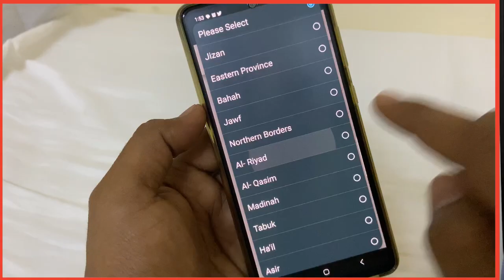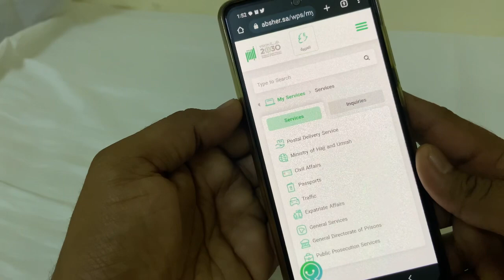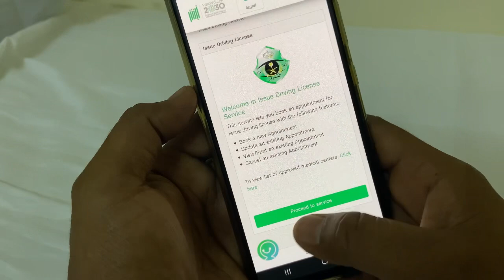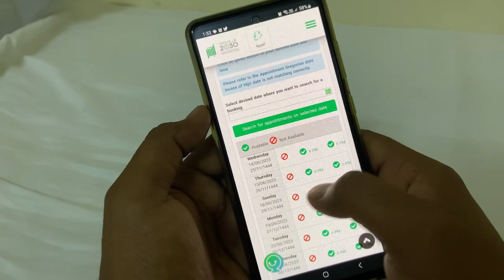How To Get Driving License Appointment | Dallah Appointment Book Absher id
How To Get Driving License Appointment | Dallah Appointment Book Absher id | ​⁠ sadre vlog

Sadre Vlog
Dallah Driving School Appointment
Dallah Appointment Book
Dallah Appointment book Absher id
 Maroor ka appointment absher se kaise book kare
How to book appointment in absher
 maroor
Licence renewal in saudi arabia
Riyadh Dallah Appointment 2023
Dallah Appointment
Passport renewal process in saudi